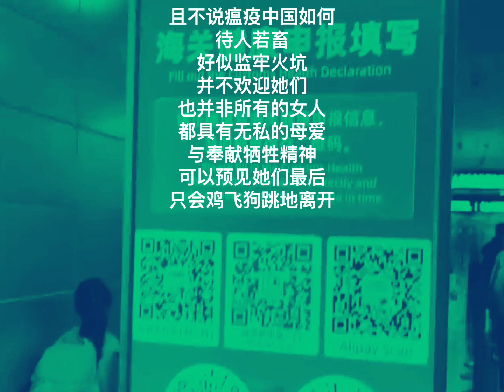中国我说2208 两姐妹